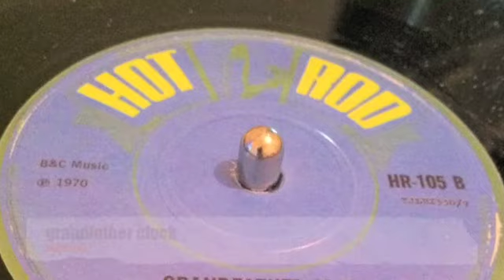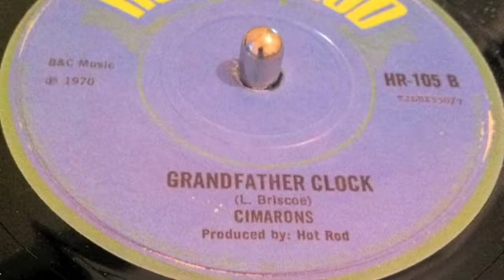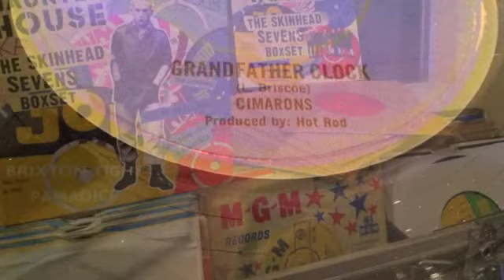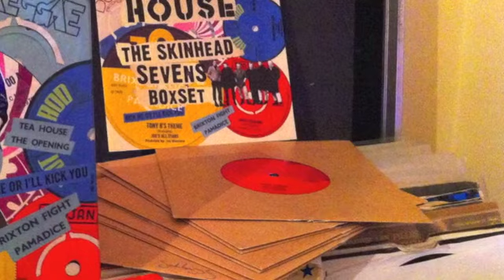GRANDFATHER CLOCK - THE CIMARONS